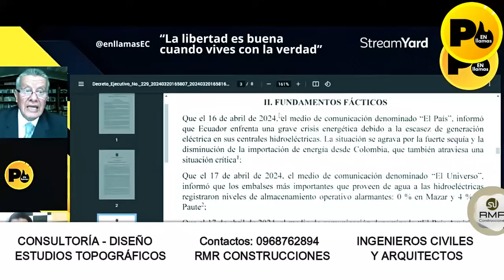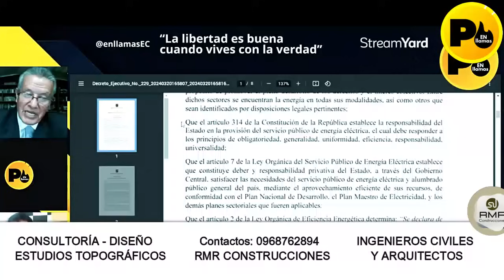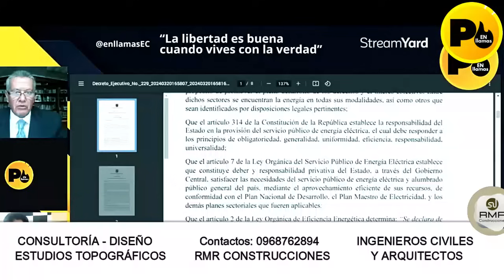Dr. Augusto Tandazo (Roberto Luque el Min. de Obras Públicas y encargado del Min. de Energía y Minas